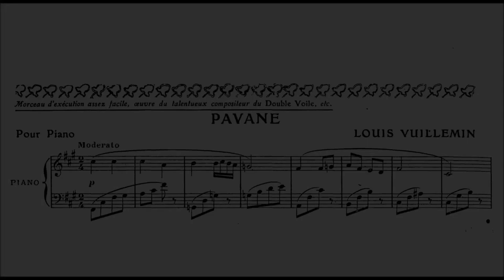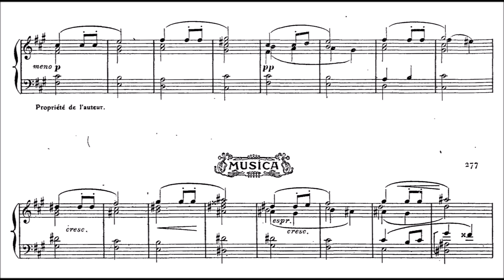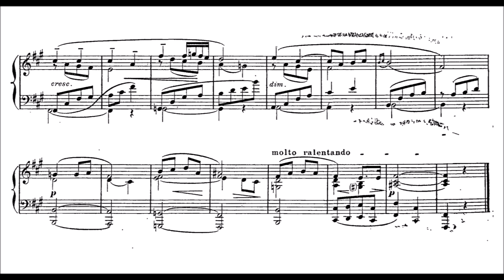Louis Vuillemin - Pavane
Vuillemin (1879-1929) was a French composer and music critic who strongly identified with his Breton heritage in his music. Vuillemin was born in Nantes, his grandfather was the piano manufacturer M. Didion. He studied cello and composition at the conservatory of Nantes and continued at the Conservatoire de Paris, 1899–1904, with Gabriel Fauré (composition) and Xavier Leroux (harmony).

He married young; his wife Lucy was a renowned singer at the time, and he collaborated with her in writing his vocal music. In 1912, he was one of the founding members of the Paris-based Association de Compositeurs Bretons. Drafted to World War I, he was severely wounded in a gas attack which is said to have cut short his life. Vuillemin wrote in many genres including two operas, orchestral and chamber music, vocal and piano music. He attracted some attention for the Breton-influenced Soir armoricains for piano, one of many examples in which he attempted to capture the spirit of his native region. En Kernéo is another example which exists in a number of instrumentations. In these, he often used elements of Breton traditional music. An admirer of Debussy and Ravel, he set such melodies to an Impressionistic harmonic language. A selected list of compositions can be found also on wikipedia.